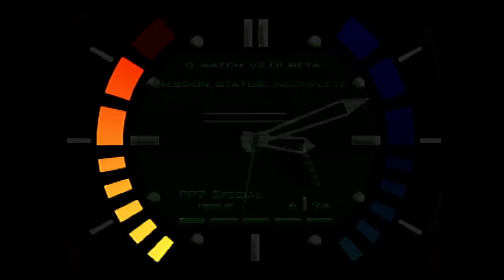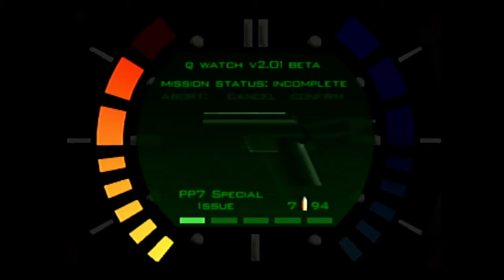[Deep Dive] Entire* N64 Library - Game 92: Goldeneye 007 (Stream 5)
Streaming my mission live every Tuesday, Wednesday, Thursday, and Sunday (plus other content)!